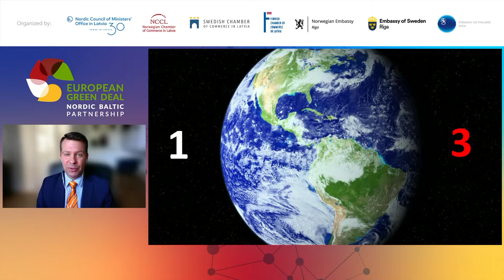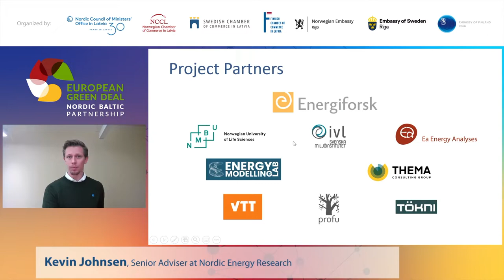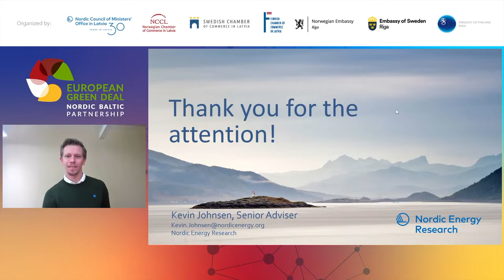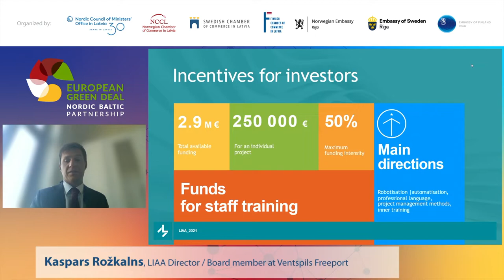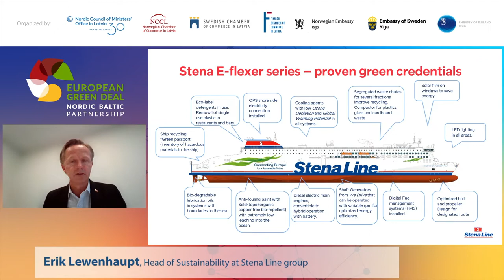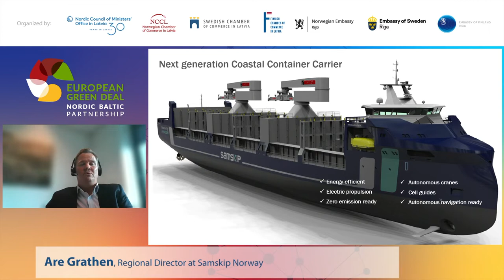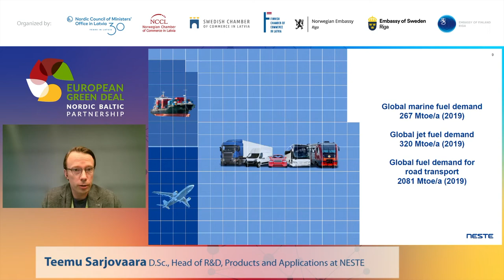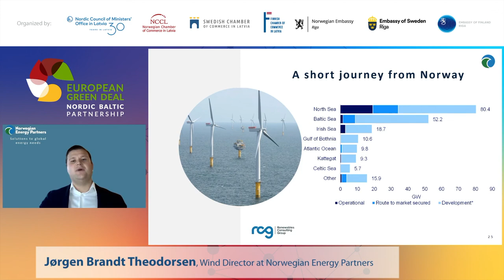Business forum "Sustainable trade & logistics networks between the Nordics and Baltics"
The Forum aims and focuses on the green transition and CO2 emission reduction in the international trade and logistics in the Nordic-Baltic region, including near-shoring and shortsea solutions that would address critical issues when it comes to post-Covid economic recovery and move towards to more climate neutral economy and logistics.
The sea is an important element in Latvia's economic development strategy. In the context of the ambitious goals set forth by the European Green Deal and the Nordic efforts to strive towards Carbon Neutrality, the Nordic Baltic Business Forum: Blue Ocean Strategy is launched to put in dialogue relevant stakeholders in Latvia and the Nordics to define possibilities for public and private partnerships between local municipalities, ports, shipping companies and energy producers aimed at implementing more integrated & sustainable regional trade networks.

The programme contains a list of prominent speakers, including Latvia's Minister of Transport Tālis Linkaits, Director of Latvia's Investment and Development Agency Kaspars Rožkalns, Deputy Head of European Commission representation Mārtiņš Zemītis and Executive Level speakers from the Nordic Energy Research, Norwegian Energy Partners, Samskip, Stena Line and Neste. The forum was moderated by the experienced multi-national business executive Baiba Rubesa.

The event was organized by the Norwegian, Swedish and Finnish Chambers of Commerce in close partnership with the Nordic Council of Ministers’ Office in Latvia and with the support of Norwegian, Swedish and Finnish Embassies in Latvia. Event takes place in liaison with the Nordic Days in Ventspils.